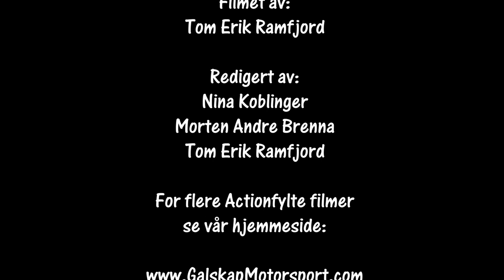Rally Lyngnasprinten 25.01.2020 SS5 Cam1